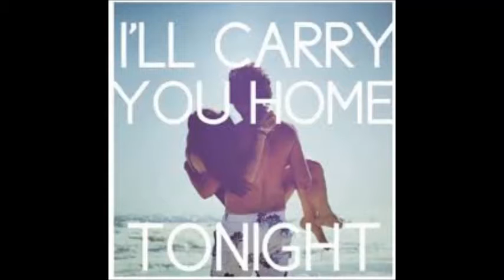"Carry You Home" Astrolabe by(Paul Robert Lawson)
A Father's Promise!